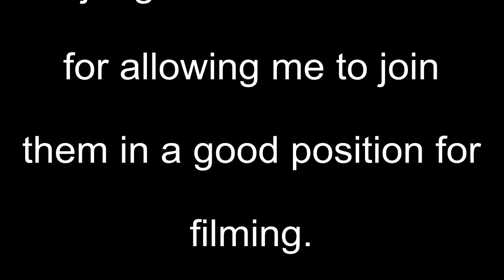Mt Hotham Pea Brain Soup Big Air.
The Mount Hotham Pea Brain Soup Big Air Contest.Here is some footage of the ski and snow board jump event held at Mount Hotham each year. My iPhone ran out of batteries half way through the contest so it is mainly of the younger guys and girls. Some great talent out there.